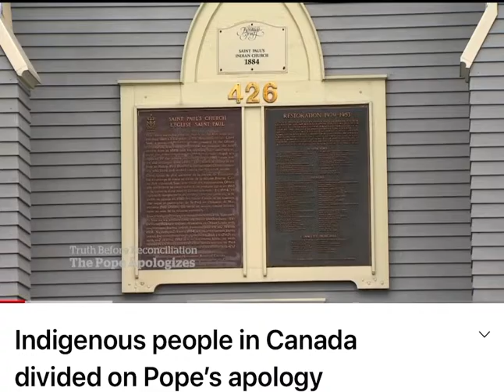CBC division on Pope’s Aplology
Clip from April 2, 2022